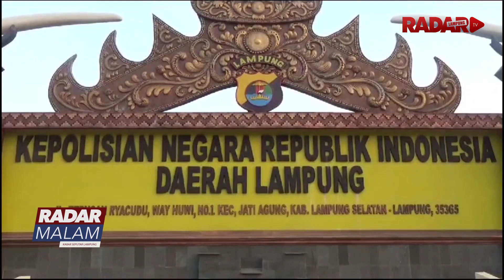Polda Lampung Tegaskan Pembunuh Ayah Mahasiswa Tunggal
Terkait Video Viral Mahasiswa Yang Membentangkan Spanduk Meminta Pertolongan Kepada Kapolri Atas Kasus Pembunuhan Ayah Jajaran Polda Lampung Tegaskan Dalam Kasus Ini Tersangka Hanya Satu Orang Namun Pihak Keluarga Masih Belum Puas Dan Terus Berupaya Agar Kapolri Segera Membantu Mengusut Tuntas Kasus Pembunuhan Ayahnya